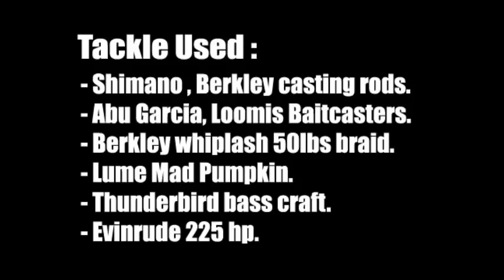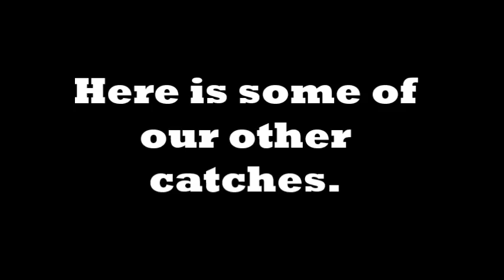AFSA LIVE Episode 5 - Sharptooth fun @ Vanderkloof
Team Pretorius having some catfish action at Vanderkloof Dam.